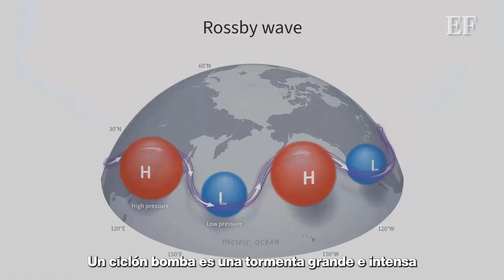‘ELLIOT’ tormenta invernal HISTÓRICA en EU deja 50 fallecidos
Esta tormenta invernal ha provocado temperaturas no vistas en décadas e incluso provocó alertas por parte de la Casa Blanca. Por su parte, en México continuarán las bajas temperaturas pues esta noche entrará el Frente Frío 20.